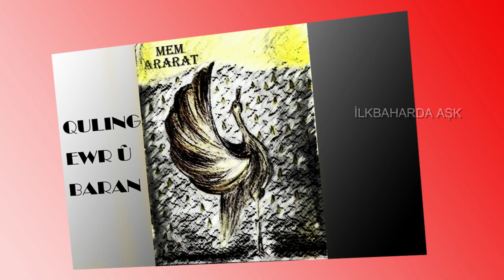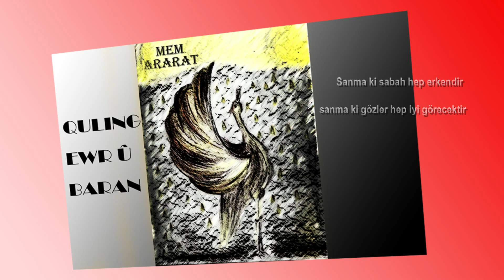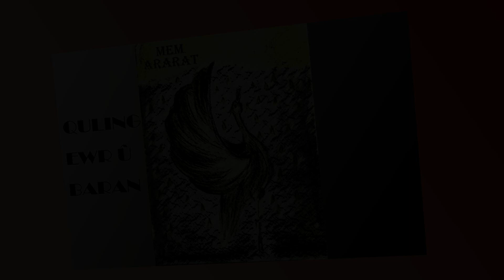Mem ARARAT - Evîna Biharê (Türkçe Çeviri)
EVÎNA BİHARÊ

Hîn bihar nehatiye Zozanan
Lê dunya li bendî me namîne
Vaye hatime mêvanê te
Deriyê xwe veke

Nebêje qey sibeh tim zû ye
Nebê qey çav wê tim bibîne
Vaye hatime ber deriyê te
Dilê xwe veke

Ey sitbanûya keçên derya
Ji rêçek dûr têm westiya me
Hatime bibim Mem ê te
Baskên xwe veke

Hatim te ji xew hişyar bikim
Ji her du çavên te maç bikim
Agrê evînê har bikim
Çavên xwe veke

Gotin û Muzîk : Mem Ararat
Gîtara Klasîk,Fîtik:Mem Ararat
Aranje : Mem Ararat
Edît,Mîks,Masterîng,Strîng: İrfan Akalan